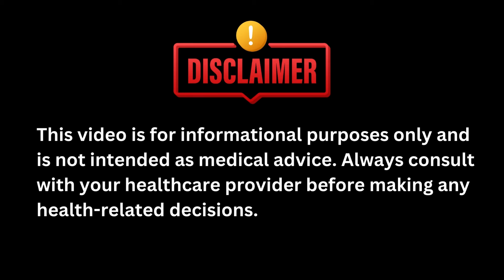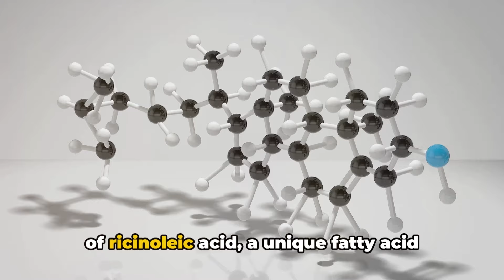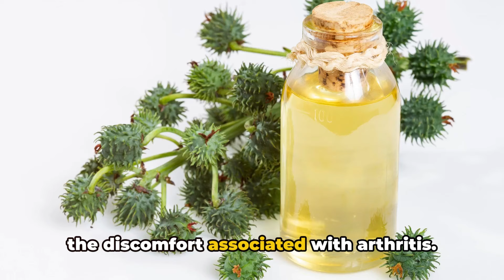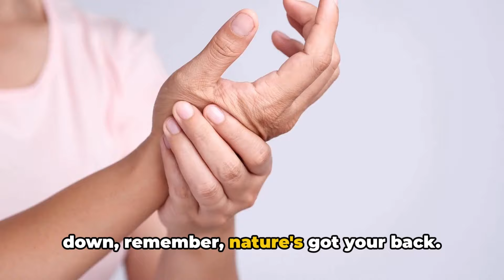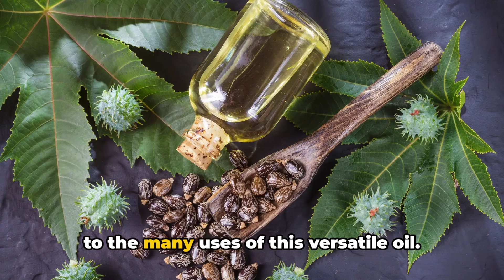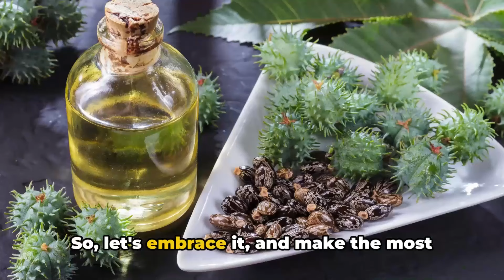Top 8 Amazing Benefits of Castor Oil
In this video, we will be uncovering the top 8 uses of Castor Oil and delving into its incredible health benefits. From promoting hair growth to soothing skin ailments, Castor Oil is truly nature's best kept secret! Watch till the end to learn all about the versatile applications of this amazing oil.
Castor Oil has been widely used for centuries for its medicinal properties and we will explore how you can incorporate it into your daily routine for maximum benefits.
Don't miss out on this comprehensive guide to harnessing the power of Castor Oil for your overall well-being. Happy watching!

OUTLINE:
00:00:00 Introduction
00:00:26 Castor Oil for Skin Health
00:01:08 Castor Oil for Hair Growth
00:01:50 Castor Oil for Digestive Health
00:02:35 Castor Oil for Wound Healing
00:03:17 Castor Oil for Arthritis Relief
00:03:57 Castor Oil for Immune System Support
00:04:39 Castor Oil for Labor Induction
00:05:19 Castor Oil for Lymphatic System Support